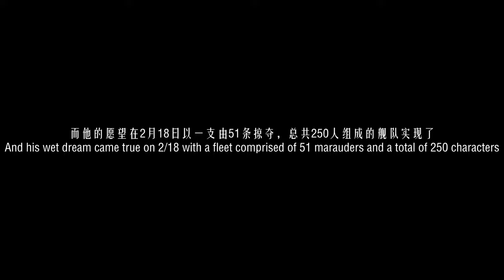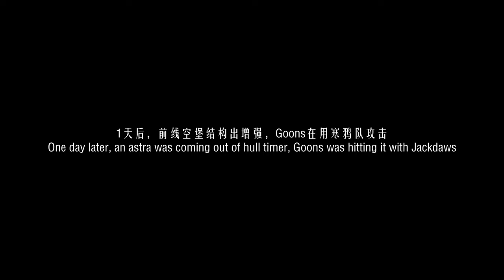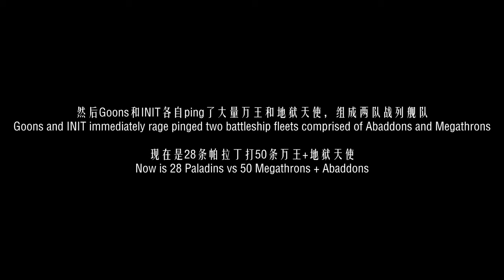【EVE Online】Pandemic Horde Golden Fleet: Paladins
This is the first Paladin fleet seen in real combat in null-sec.